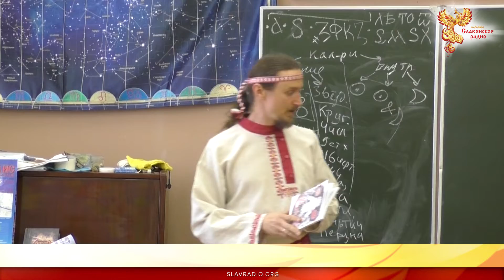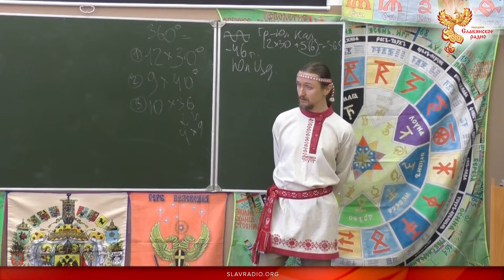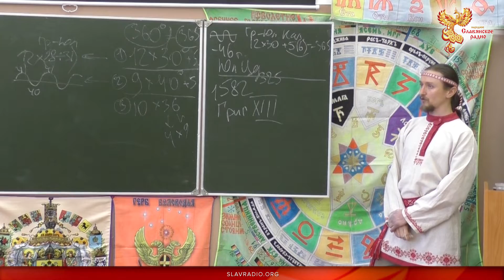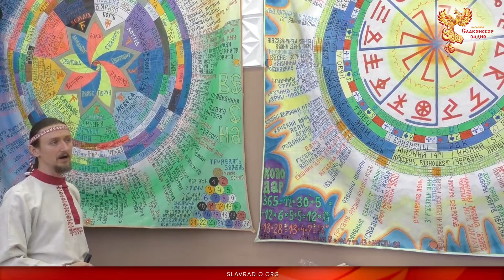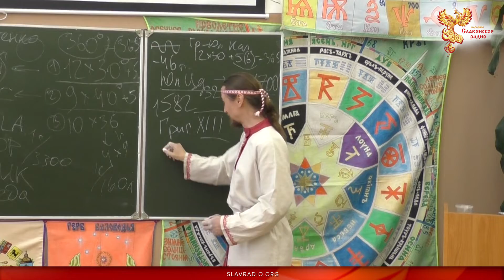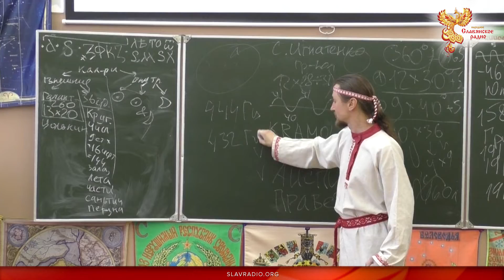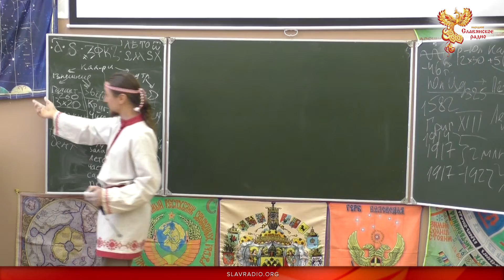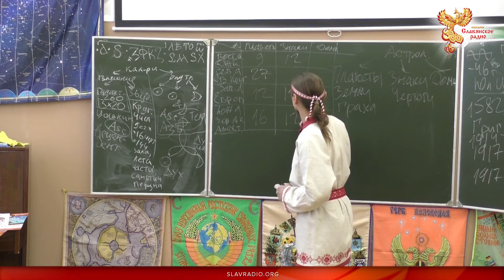Кирилл Запорожец в Архангельске. День 1. Часть 3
Кирилл Запорожец рассказывает о славянских календарях и Науке Времени.

Выступление в г. Архангельске. Это первый приезд Кирилла Запорожца на землю поморскую.

Быть ДОБРУ!
МЫ В ИНТЕРНЕТЕ:
Сделаем вместе Мир лучше!